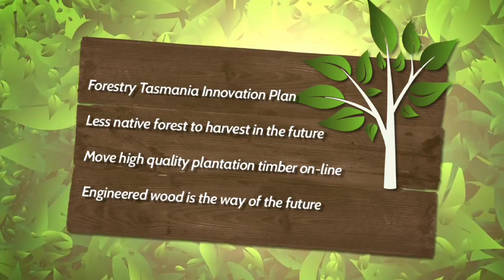Going Bush Series 5 Episode 2B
We investigate the future of timber production .  not using a crystal ball but armed with Forestry Tasmania's Innovation Plan. The on-going challenge of getting more from less has Forestry Tasmania looking further into maximising returns from its resource by increasing recovery rates from logs and investigating a range of new engineered timber products and rayon production for clothing.